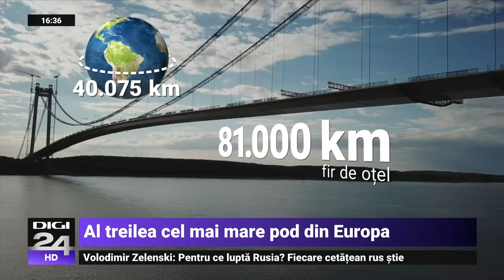Golden Gate de România, o provocare a ingineriei și tehnologiei. Cum s-a construit podul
România se dezvoltă mai greu. Uneori poticnindu-se, alteori părând că și-a pierdut busola, dar merge înainte. Ne propunem să vă arătăm și această față a țării noastre, să vă prezentăm investițiile care au un impact major asupra comunității și ajung să schimbe viața oamenilor. În această ediție vă prezentăm podul peste Dunăre, care leagă județele Brăila și Galați de Tulcea, poate cea mai mare lucrare de infrastructură din ultimii 30 de ani.